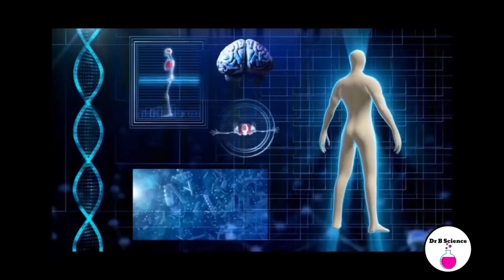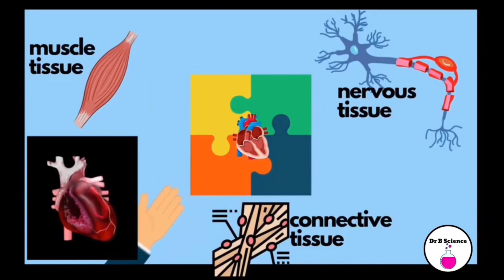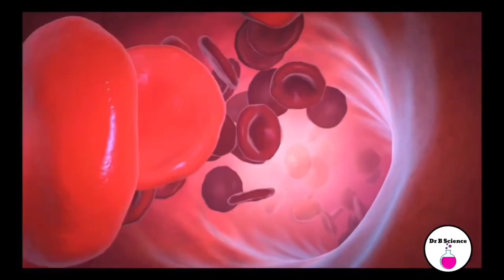Nidaamyada Jirka Aadanaha (MS-LS1-3; Somali)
Human Body Systems (Somali)

Weligaa ma la yaabtay sida jidhkeenu u shaqeeyo si habsami leh, oo u dhow sida mashiinka si fiican loo saliiday? Jidhkayagu waa shabakad cajiib ah oo hab-dhiska xubnaha is-dhexgalka. Bal qiyaas inay yihiin waaxyo kala duwan oo ku jira shirkad weyn, oo mid kastaa leh masuuliyad gaar ah.
Tusaale ahaan, habka wareegga dhiigga, oo ka kooban wadnaha, dhiigga, iyo xididdada dhiigga, wuxuu u shaqeeyaa sida boostada. Waxay ku shubtaa oo ku wareegtaa dhiigga jidhka oo dhan, si la mid ah bixinta baakadaha. Nidaamka neefsashada, oo leh sambabada iyo marinnada hawo-mareenka, wuxuu u shaqeeyaa sida habka hawo-qaadista shakhsi ahaaneed. Waxay keentaa ogsijiin waxayna soo saartaa carbon dioxide.
Ka dib waxaa jira habka dheefshiidka, jikada jirkeena iyo xarunta dib u warshadaynta. Waxay jebisaa cuntada waxayna nuugtaa nafaqooyinka muhiimka ah. Laakiin sidee bay nidaamyadan qallafsan u noqonayaan? Dhammaantood waxay ka bilaabmaan heerka gacanta. Kooxo unugyo isku mid ah ayaa isu yimaada si ay u qabtaan hawl gaar ah, iyaga oo samaynaya unugyo. Tusaale ahaan, unugyada muruqa waxay iska kaashadaan abuuritaanka unug muruqa, taasoo awood noo siinaysa inaan dhaqaaqno.
Marka unugyo kala duwan ay midoobaan, waxay sameeyaan xubin, sida wadnaha. Wadnuhu waa isku-darka unugyada murqaha (dhiigga shubidda), unugyada neerfayaasha (si ay u gudbiyaan calaamadaha), iyo unugga isku xira (siinta qaab dhismeed). Xubnahan ayaa markaa isku biira si ay u abuuraan hababka xubnaha. Qaado habka dheefshiidka, tusaale ahaan; waxa ku jira caloosha, xiidmaha, beerka, xameetida, iyo qaybo kale.
Hababka xubnaha kaligood kuma shaqeeyaan. Waxay kala shaqeeyaan kuwa kale ujeedo la wadaago. Habka neef-mareenku wuxuu bixiyaa ogsijiin, kaas oo habka wareegga dhiigga uu gaarsiiyo unugyada. Sidoo kale, hab-dhiska dheefshiidka ayaa cuntada u habeeya nafaqeeyayaalka, mar kale, habka wareegga dhiigga ayaa ka ciyaara doorka gaadiidka. Korjoogteynta dhammaan hawlgalladan waa habdhiska dareenka, oo u dhaqma sidii isku-duwaha sare.
Isku soo wada duuboo, shaqada jidhkeenu waa dadaal kooxeed oo heersare ah, iyada oo qayb kastaa ay doorkeeda si buuxda u ciyaarayso.